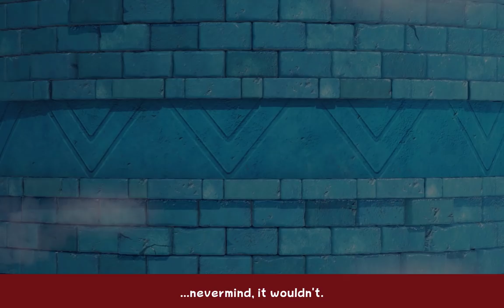Mario Party Superstars - Space Land Part 1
WHOOPS, I guess Space Land is Board 2, not Peach's Birthday Cake.

...so, anyway. Do you know why the singular of "dice" is "die"?
...Because they make you collapse from frustration.